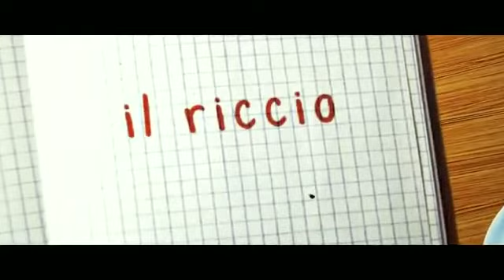"Il Riccio" - Trailer Italiano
Flippermusic firma il trailer ufficiale del film "Il Riccio"
Tratto dal libro "L'Eleganza Del Riccio" di Muriel Barbery esce in Italia il film "Il Riccio"  diretto dalla giovane regista Mona Achache.
La Achache si allontana dal soggetto del libro irritando la scrittrice Muriel Barbery che ha quindi voluto un titolo diverso per il film.

Flippermusic firma la musica del trailer ufficiale grazie al brano dal sapore "teen pop"dal titolo "Time For Time" interpretato dall'artista Daphne Willis, etichetta HGR Hella Good Records. Per ascoltare il brano vai su